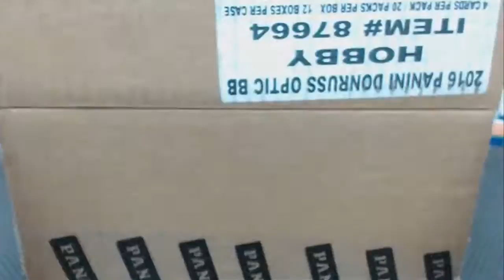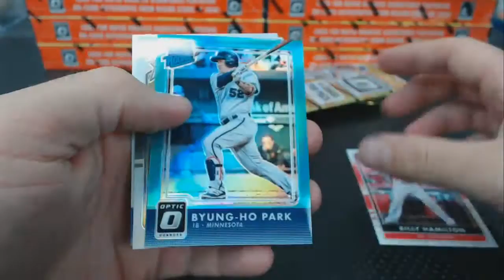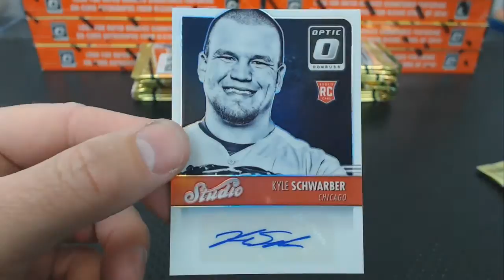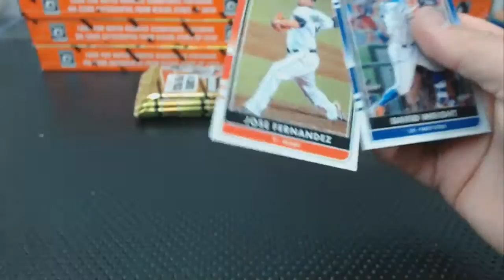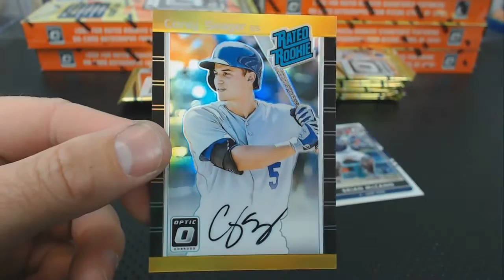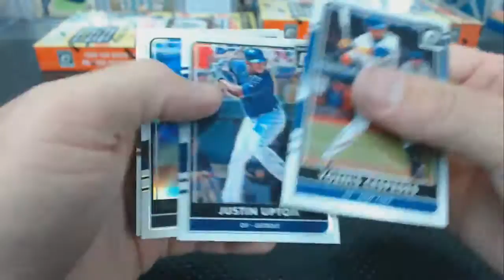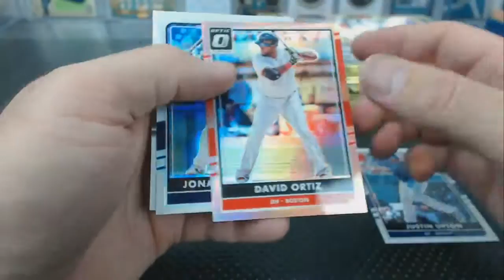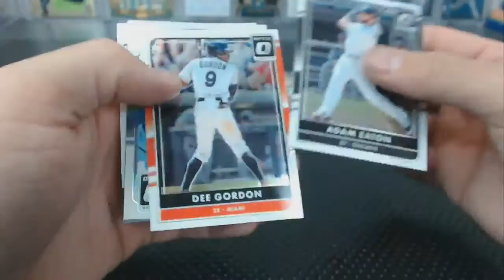2016 Panini Donruss Optic Baseball 10 Case Break Part 7